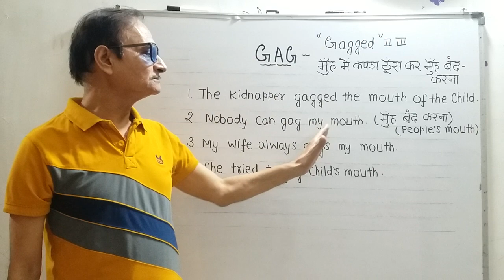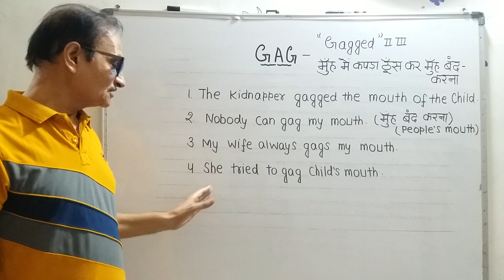Word of the day "GAG" MEANING,EXPLANATION and EXAMPLES.